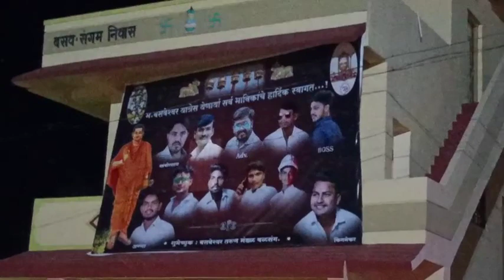वळसंग गाव ची जल्लोष 🥳, महात्मा बसवेश्वर महाराज 🙏🏻 जयंती उत्सव !!!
आज दिनांक, ३ मे २०२२ हम सब मिल कर मनाने वाले है महात्मा बसवेश्वर महाराज 🙏🏻 जयंती उत्सव वळसंग गाव मे.

ये बेहतरीन 👍🏻 उस्तव सभी समाज की एखता का महान प्रतीक‌ है.

Chapter's :-

00:00 - हिंदु 🙏🏻- मुस्लिम 🤲🏻 एकता 💪🏻 का त्योहार🥳 !!!
00:16 - Episode Start.
01:06 - महात्मा बसवेश्वर महाराज 🙏🏻 मंदिर, वळसंग गाव !!!
02:27 - महात्मा बसवेश्वर महाराज 🙏🏻 मठ, वळसंग गाव !!!
03:28 - उस्तव की तैयारी !!!
07:04 - उद्घाटन समारंभ सुरुवात !!!
30:44 - मेहमान नवाजी !!!
31:29 - Vlog समाप्त !!!